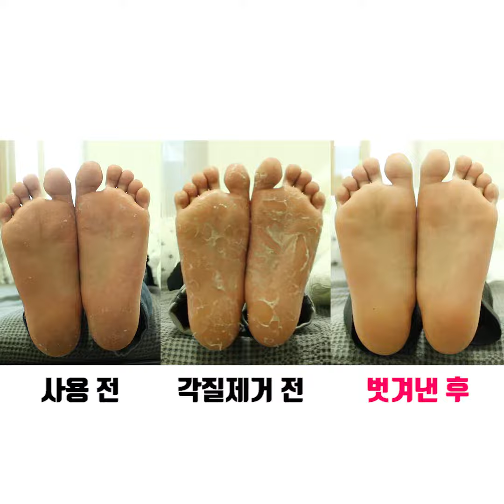PRRETI Foot Care 3-Step Program 1pair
Clear away old flaky skin with a single application
AHA gently exfoliates old dead skin cells and natural ingredients supply moist nourishment to the feet
Containing low-irritant ingredients including witch hazel water, menthol, apple mint leaf, spearmint and tea tree leaf oil, it effectively reduces foot odor leaving a refreshing scent
Highly moisturizing honey, shea butter, urea, betain and berry mix complex smoothly nourish your feet

How to use :
1. Using a foot cleanser, thoroughly wash and dry your feet. (Step1) 2. Tear off foot peeling mask along the cut line and place on your feet.(Step2)
3. Using the enclosed sticker, fully cover your feet. Leave on for about 60-90 minutes, and then rinse off with water.
4. Apply foot cream and gently massage(Step3)